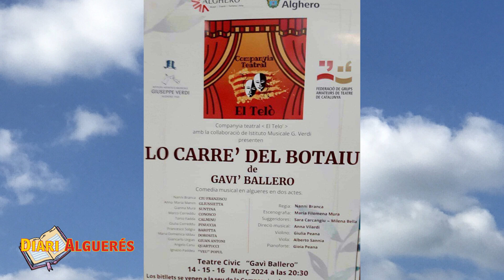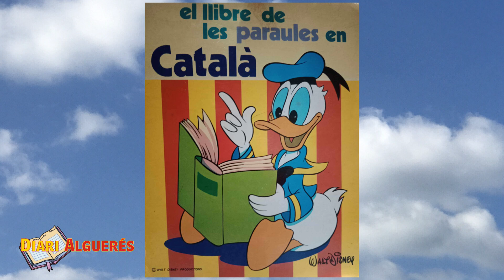Diari alguerés 8 de març 2024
Diari alguerés de tot i demés 8 de març 2024-SUMARI-1)Comèdia Lo carrer del butaiu-2)Machiavello-3)Lo Sant del dia-4)Gramàtica algueresa-5)Memòries de l'alimentació algueresa-6)Paraules de la nostra llengua:clau-7)"Storie marinare"de Gaví Delrio-8)Xistos algueresos de C.Fadda